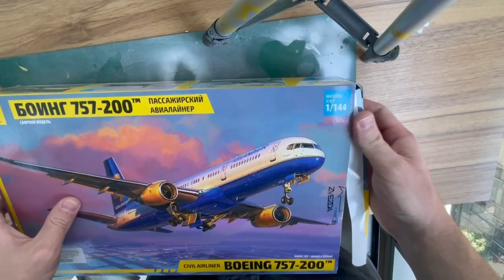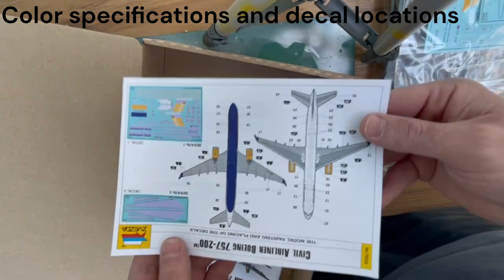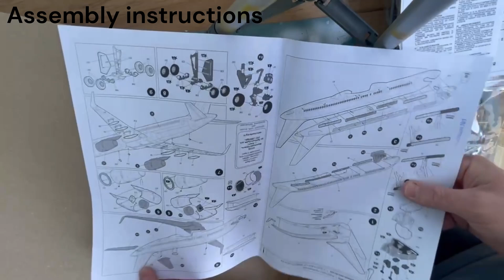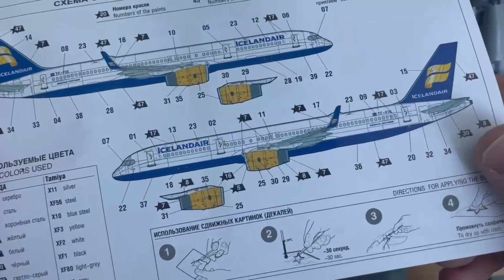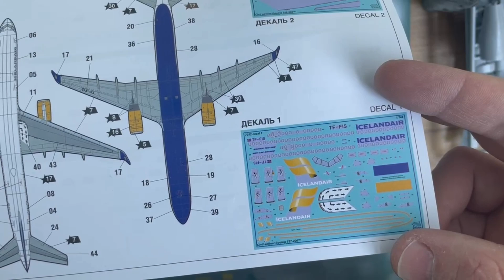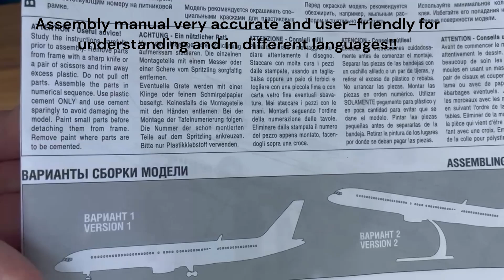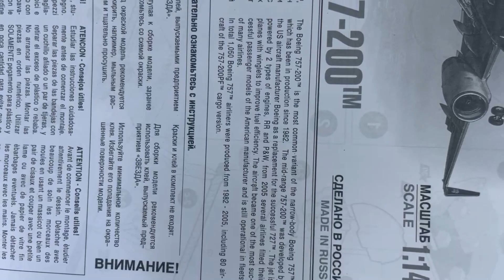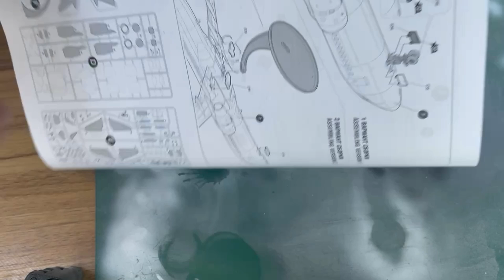Boeing 757-200 / Part 1 Unboxing / Zvezda 1:144 / Icelandair / How to build / Assembly / Painting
Assembly and painting process of Zvezda Boeing 757-200 / Icelandair